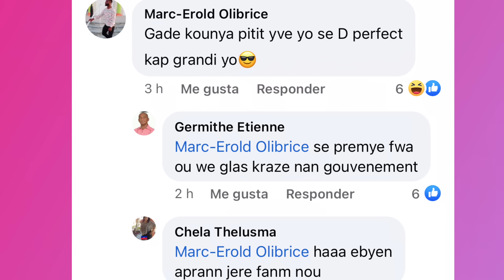Ayfout vin wè jan Bedjine ap bay vant li Kdilak bouche bouch li…Blondedy pran timoun yo nan men Yves